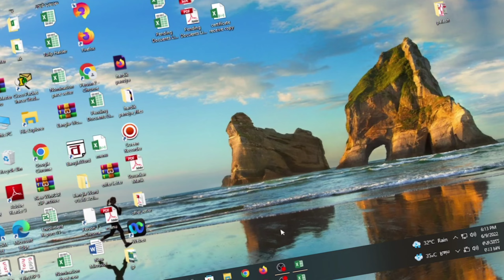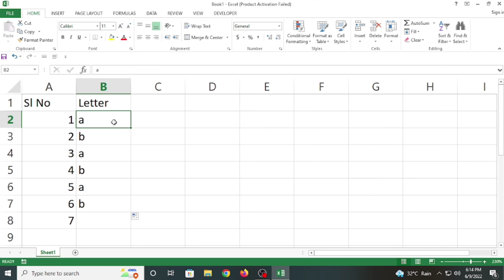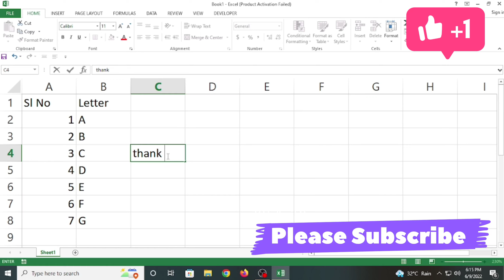inserted Letter in Excel and Auto Number......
Hello Viewers: In This Video, we will be learn How to make Auto  No and Letter  in excel